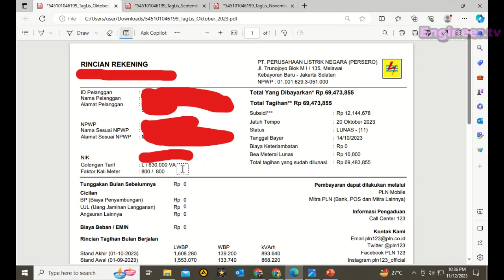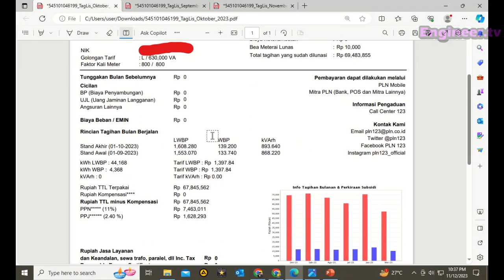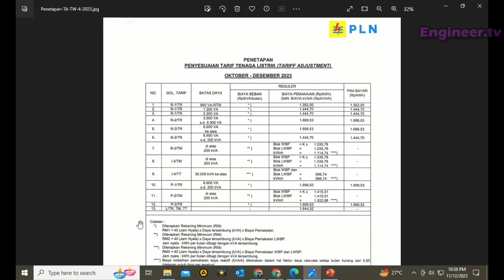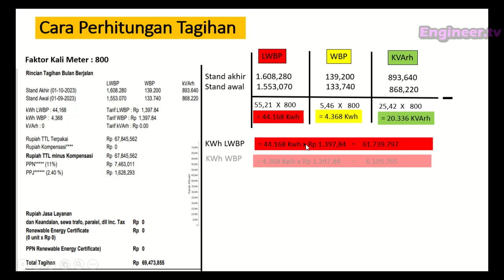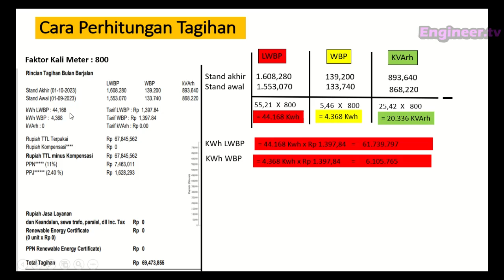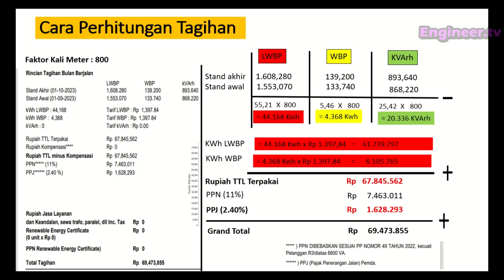cara perhitungan Invoice Listrik PLN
Cara menghitung tagihan listrik berdasarkan stand meter dapat dengan mudah dilakukan. Metode ini dapat dijadikan alternatif untuk menaksir besaran tagihan listrik  yang dikenakan setiap bulannya.